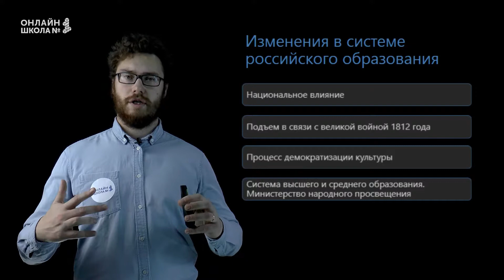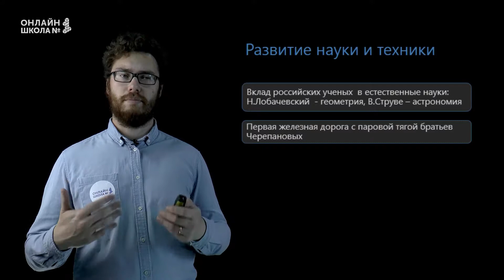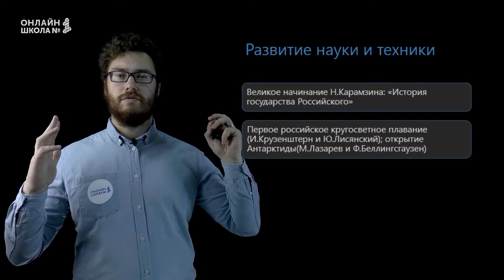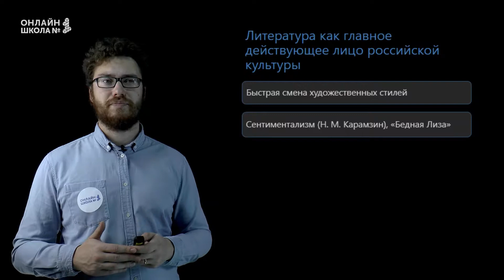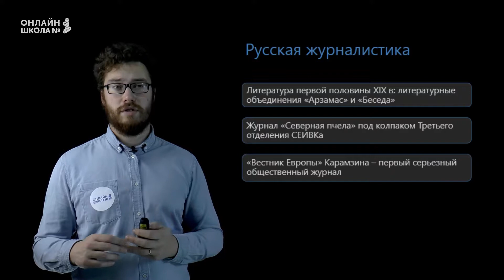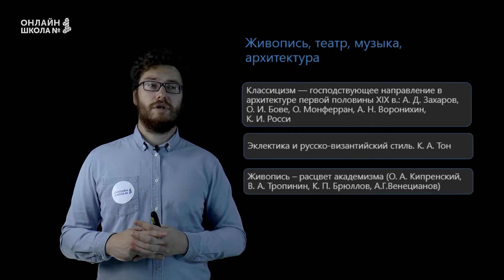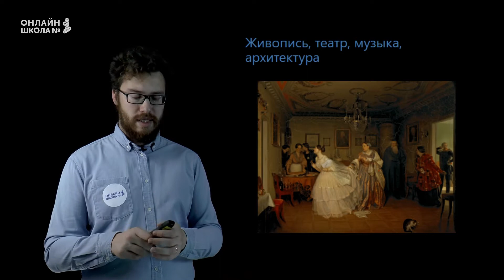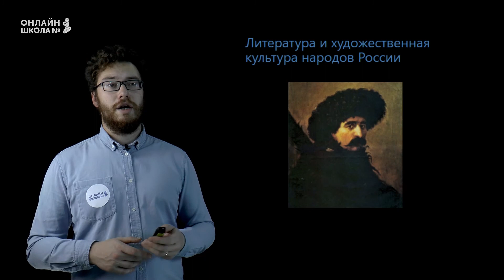Золотой век русской культуры. Урок 9. История 9 класс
Сегодня, в рамках урока истории, мы рассмотрим золотой век русской культуры. Узнаем, какие деятели культуры жили и творили в эпоху правления Александра I и Николая I.

📌Содержание:
0:00 Изменения в системе российского образования
3:21 Развитие науки и техники
7:05 Новое в культуре народов России
8:09 Литература как главное действующее лицо российской культуры
11:13 Русская журналистика
13:08 Живопись, театр, музыка, архитектура
17:50 Музыка и театр
18:37 Литература и художественная культура народов России
👉 Следующий урок:
Крестьянская реформа 1861 года